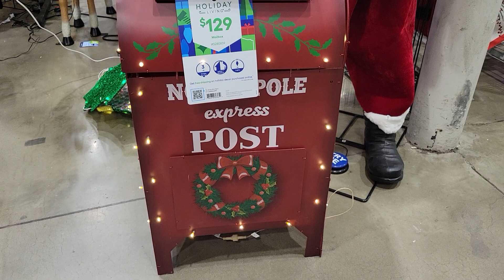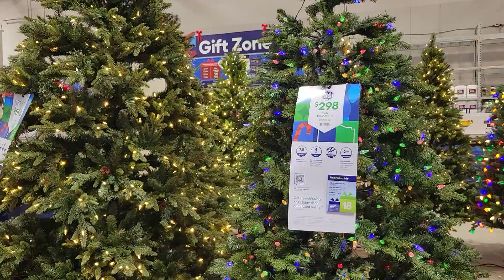LOWE'S CHRISTMAS DECOR 2023 COME ALONG AND SHOP WITH ME.